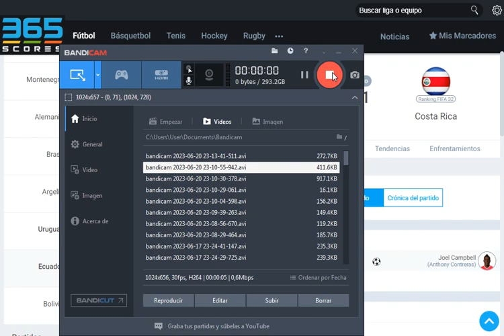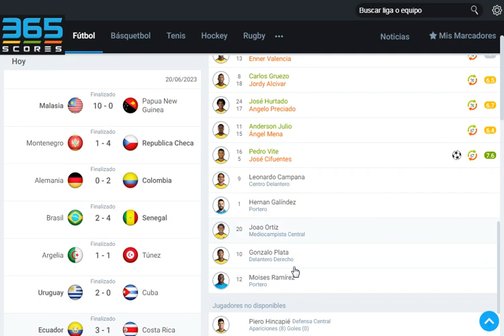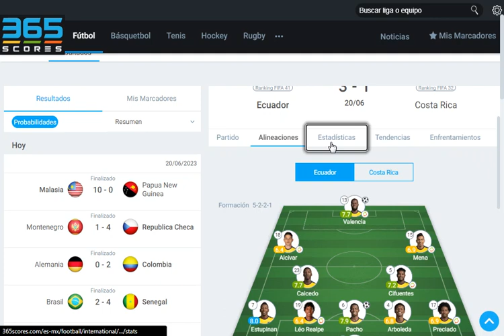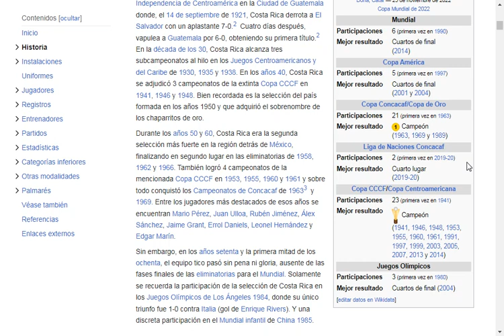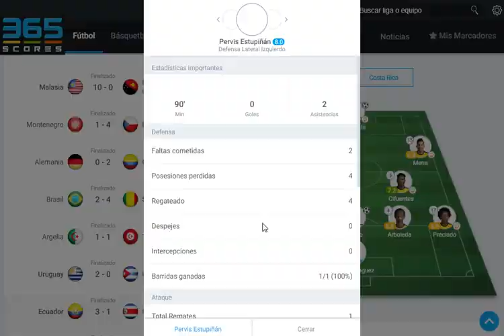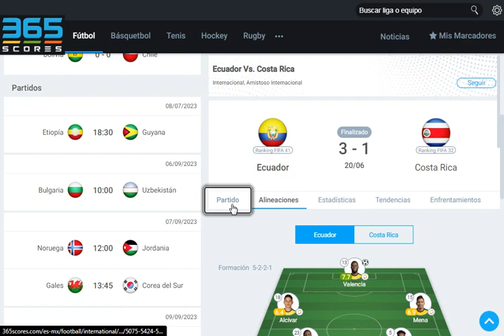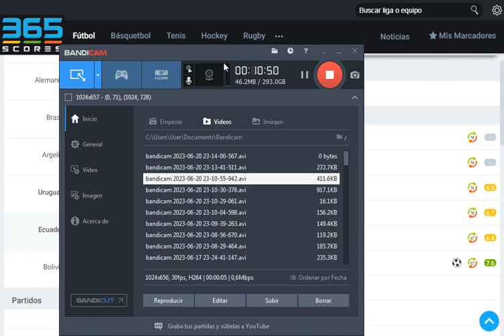UN GRAN ECUADOR GANA EN ESTADOS UNIDOS (ECUADOR 3 – 1 COSTA RICA)